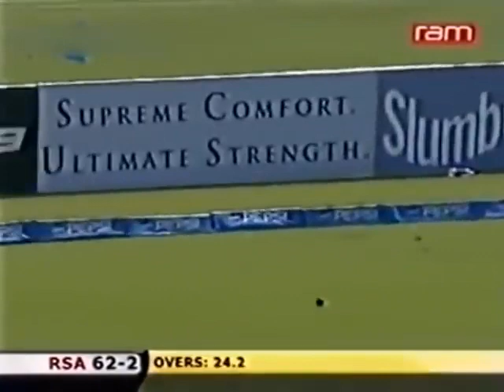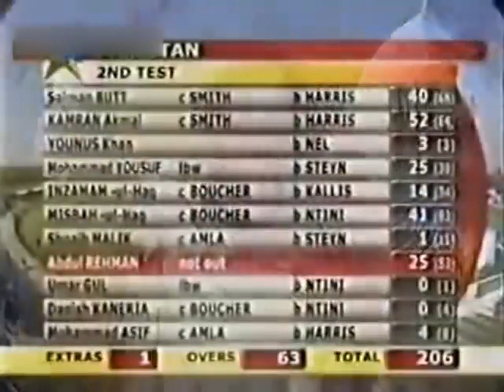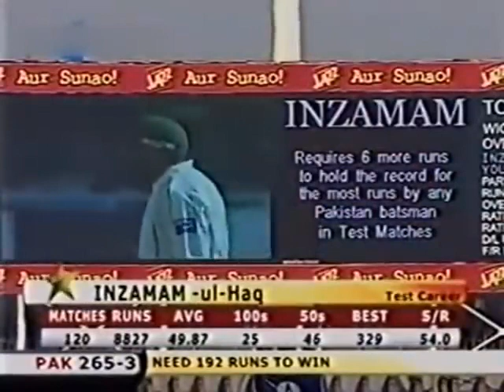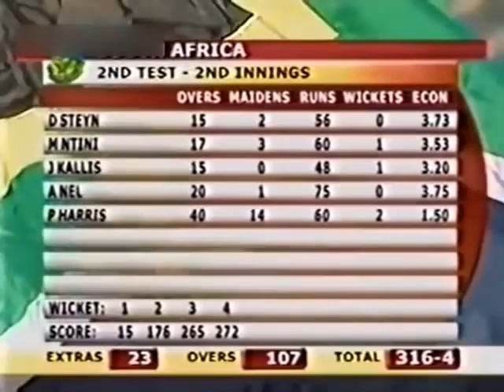Pakistan vs South Africa 2007 2nd Test Lahore Inzamam ul Haq s Farewell Test Of His Career